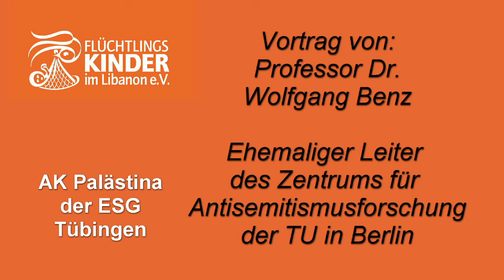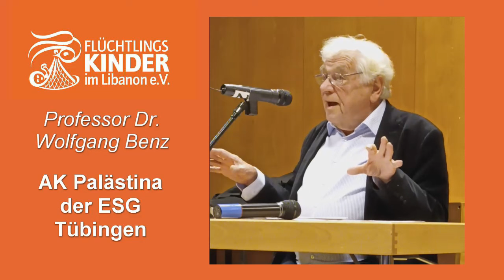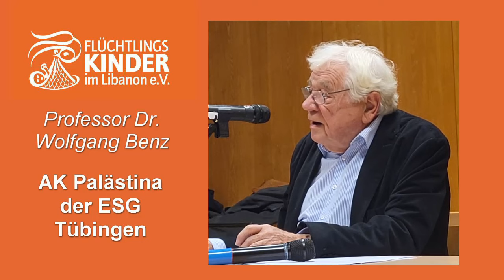Vortrag Professor Dr. Wolfgang Benz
Antisemitismus als Waffe in der politischen Auseinandersetzung